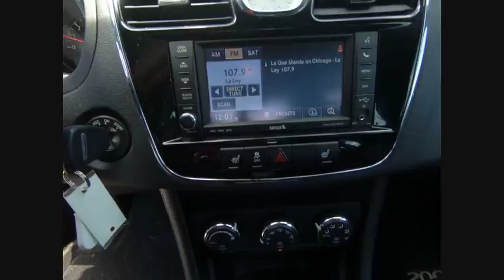2013 Chrysler 200 St. Charles IL J7349A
2013 Chrysler 200 Limited

1611 E. Main St.

Recent Arrival! 2013 Chrysler 200 Limited 3.6L V6 24V VVT 6-Speed Automatic FWD 29/19 Highway/City MPGbrbrbrAwards:br  * 2013 IIHS Top Safety Pick   * Ward's 10 Best Engines   * 2013 KBB.com Brand Image Awards